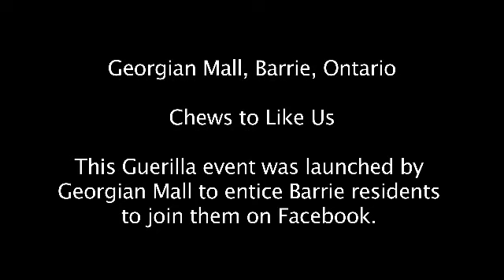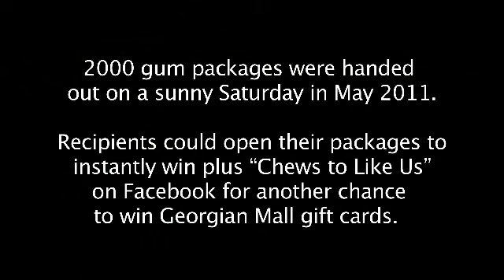Georgian Mall random act of "CHEWiness" at Barrie's Waterfront.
Georgian Mall blitzed the beautiful waterfront of Barrie in May to spread the news that we are now on Facebook!